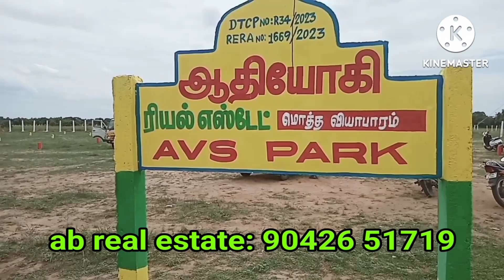திண்டிவனம் சிப்காட்டுக்கு அருகில் .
NOT RESPONSIBLE
Channel is not responsible for any kind of Legal Problems. Customer should Buy property after Verification and Complete Legal Checkup